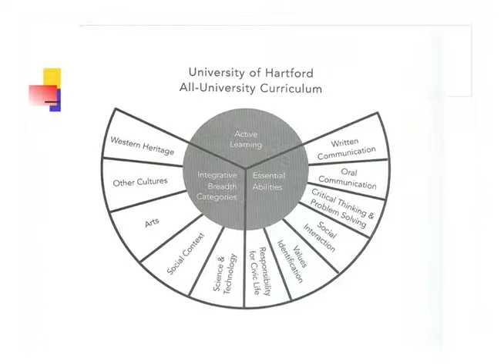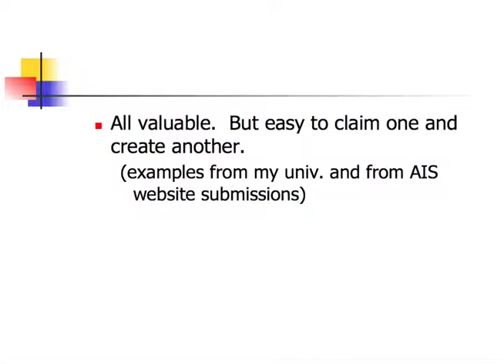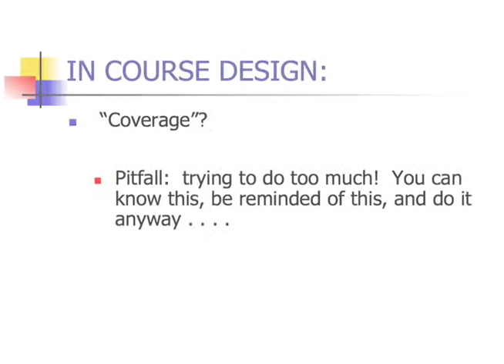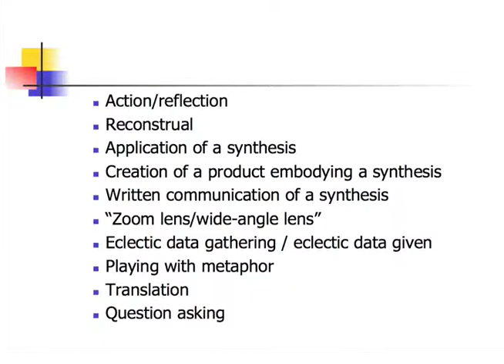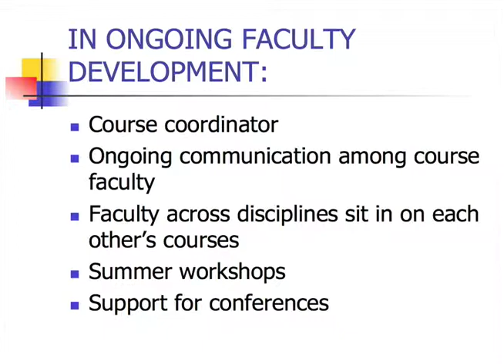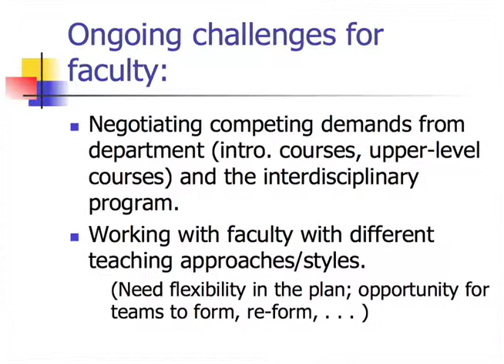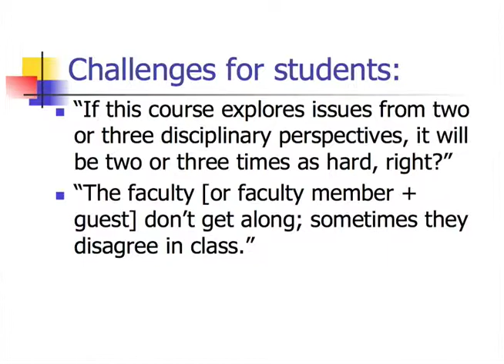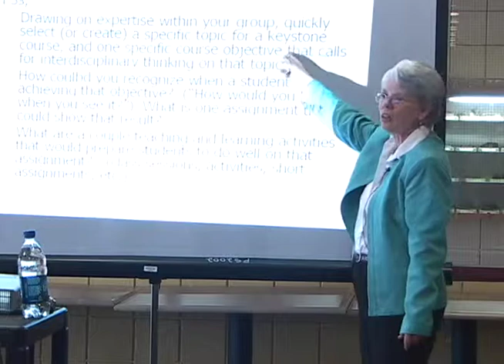CETL @ York College Presents Dr. Marcia Seabury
CETL presents Interdisciplinary General Education with Dr. Marcia Seabury, Department of English, University of Hartford, March 18. 2010.